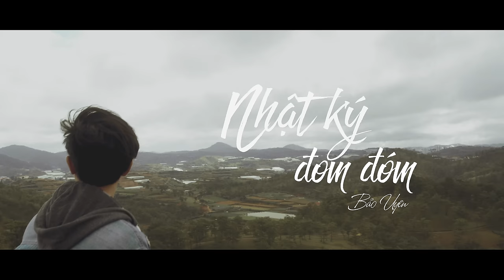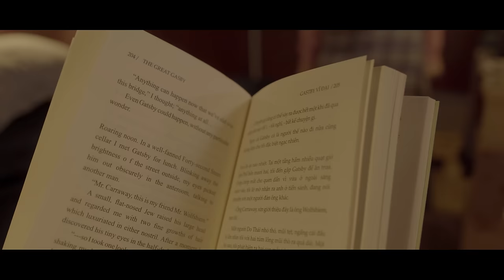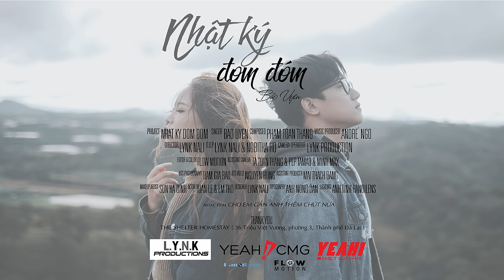OST Cho Em Gần Anh Thêm Chút Nũa - Nhật Ký Đom Đóm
Phim Cho Em Gần Anh Thêm Chút Nữa - đang chiếu trên toàn quốc